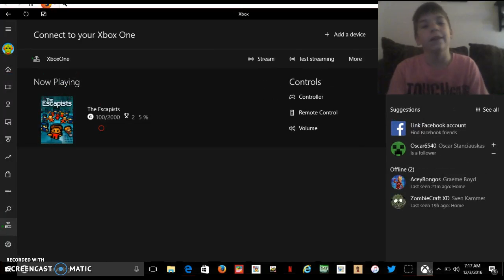Escapist #1 DIG WITH DAT SPOON